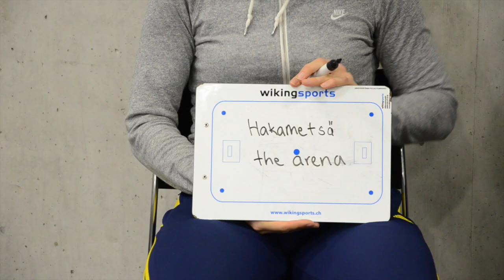Ready for the big day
Interview with Michaela Mlejnkova from Team Czech Republic and Laura Mertsalmi Team Finland